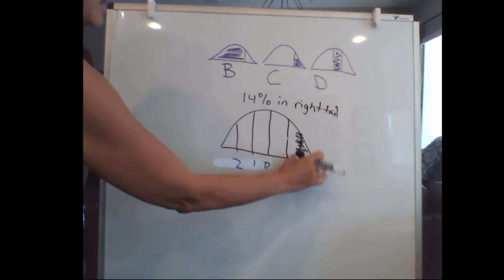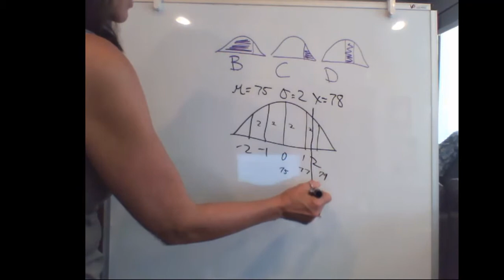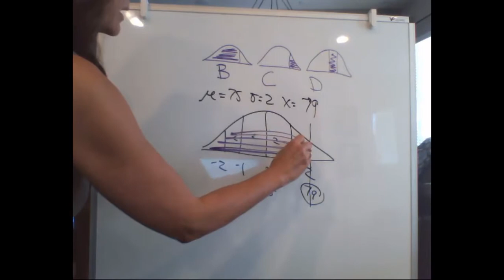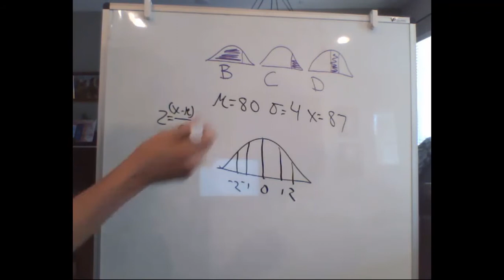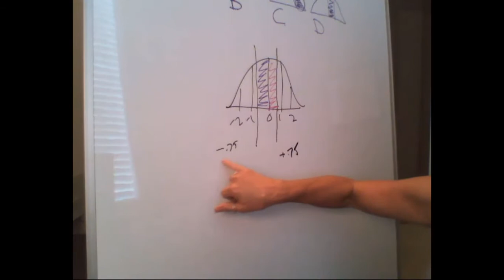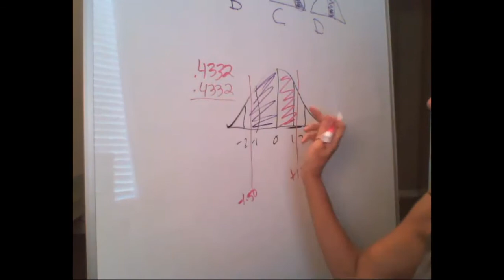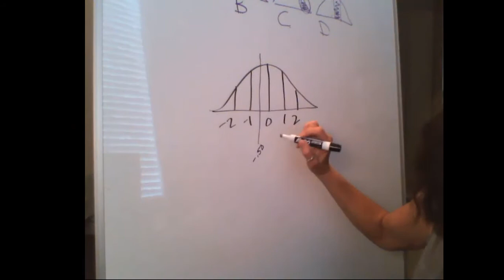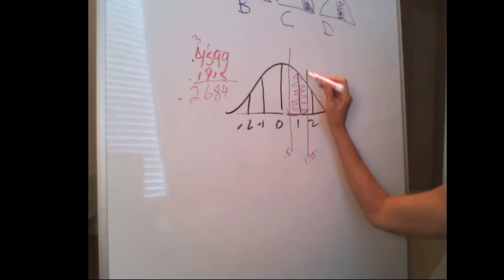PSY 230 Module 6 Zoom Class